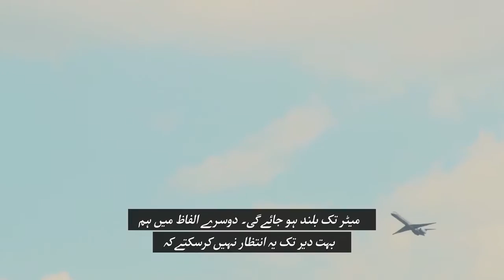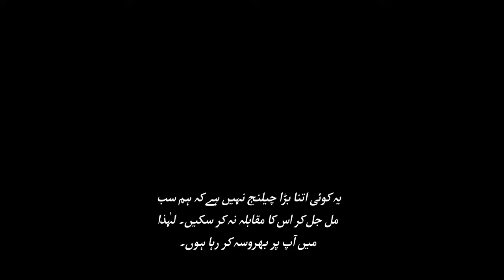آب و ہوا کی تبدیلی کےچیلنج سے نمٹنے کے بارے میں وزیرِ خا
سی او پی 22 کے سامنے تقریر سے پہلے، وزیرِ خارجہ نے دنیا بھر کا دورہ کیا اور نیوزی لینڈ، انٹارکٹکا، اومان، متحدہ عرب امارات، مراکش، اور پیرو میں لوگوں کے ساتھ آب و ہوا کی تبدیلی کے چیلنجوں کے بارے میں تبادلۂ خیال کیا۔ وزیرِ خارجہ کیری سمجھتے ہیں کہ اگر ہم سب مل جل کر کام کریں تو یہ چیلنج اتنا بڑا نہیں ہے کہ ہم اس کا مقابلہ نہ کر سکیں۔